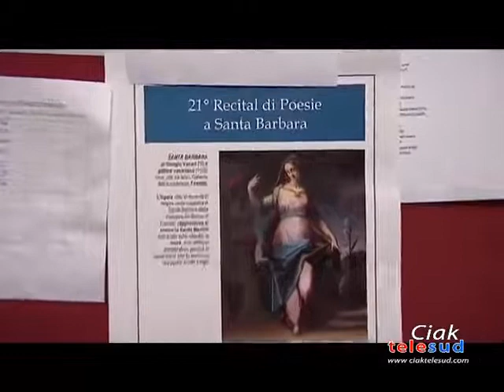SUCCESSO PER IL RECITAL SANTA BARBARA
SUCCESSO PER IL RECITAL DI POESIE SU SANTA BARBARA. L’EVENTO SI E’ TENUTO IERI NELLA CHIESA INTITOLATA ALLA PATRONA DELLA CITTA’.